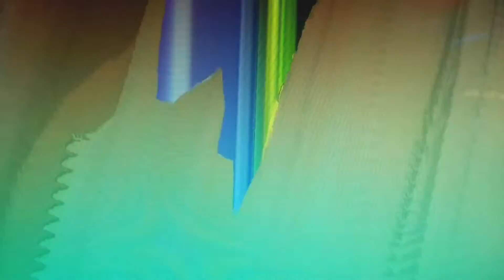RAY (Glitch Experimentation)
Let it burn your pain away.